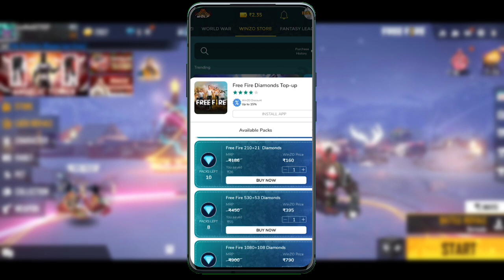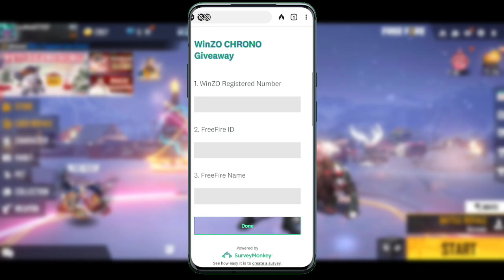Free Fire New Redeem Code Today l Free Fire Redeem Code l Ff Redeem Code Today l FFPL Redeem Code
Cover Topic :-
1) free fire redeem code today
2) free fire redeem code 2021
3) free fire redeem code daily update
4) free fire redeem code today new
5) free fire redeem code site
6) free fire redeem code generator
7) free fire redeem code rewards

1. Garena Free Fire Indonesia
 2. Garena Free Fire Brazil
3. Garena Free Fire Brasil
4. Garena Free Fire India
5. Garena Free Fire Indonesia
6. Garena Free Fire Singapore